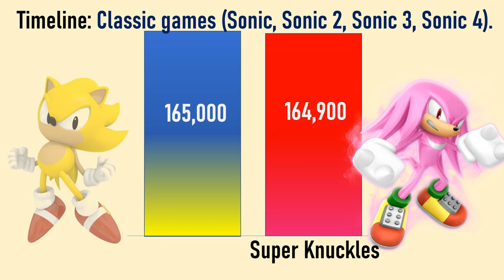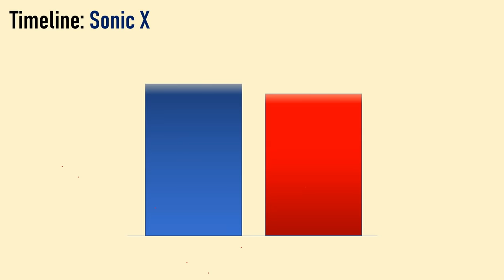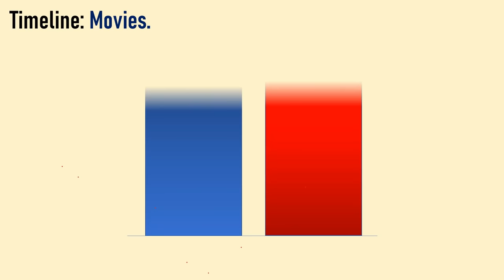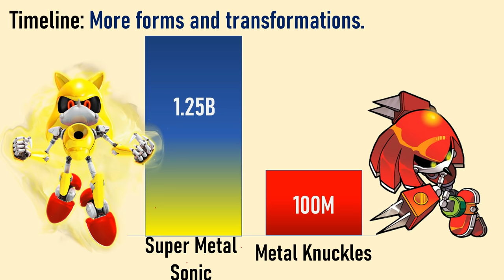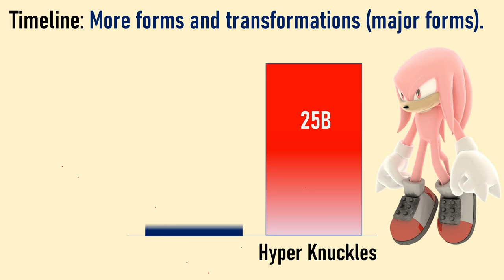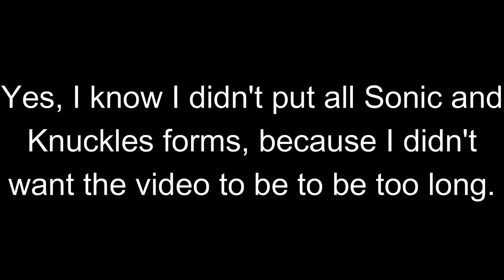Sonic vs. Knuckles power levels (1991 - 2022)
Ok, so with the new Sonic movie released I thought about making a Sonic power level video. I.. I just didn't know about who.
and then, I realized knuckles sorta was the villain of the movie, so..
Sonic vs. Knuckles!
This is a video of Sonic vs. Knuckles power levels is mixing timelines between games.
for example: it's Sonic X period and than it switches to Sonic boom's timeline.
get it? I hope you do.

Time stamps:
0:00 Sonic, (1, 2 and 3)
0:40 Sonic Adventure (1 and 2)
1:20 Sonic X (all seasons)
2:17 Sonic Boom
2:25 Sonic movies
2:57 Comics, other Sonic games and more
5:03 Ending